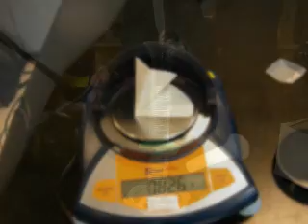percentage of calcium carbonate in eggshells